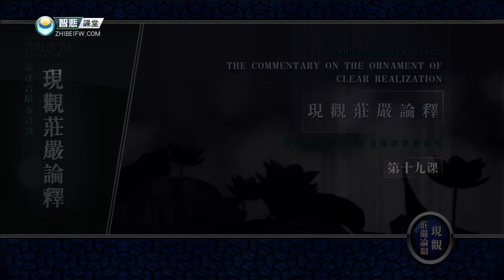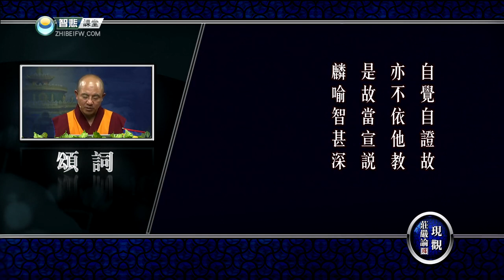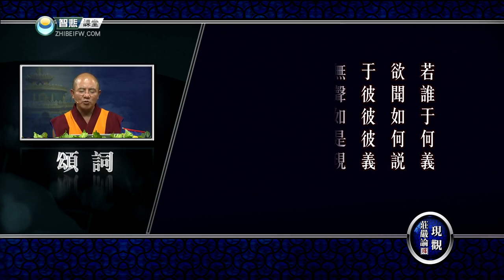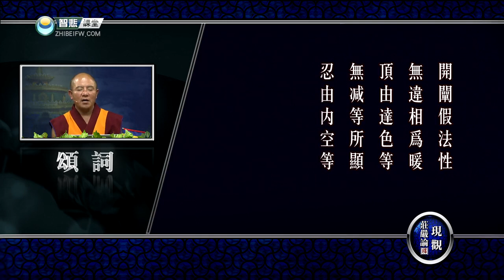现观庄严论释 19